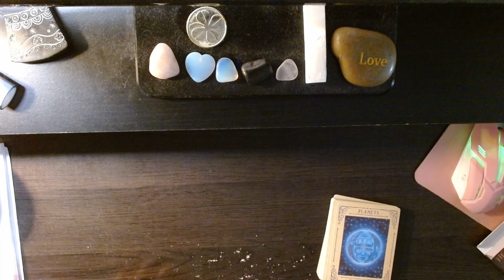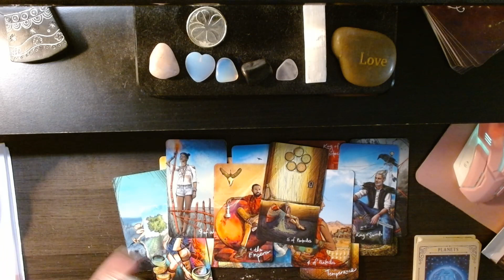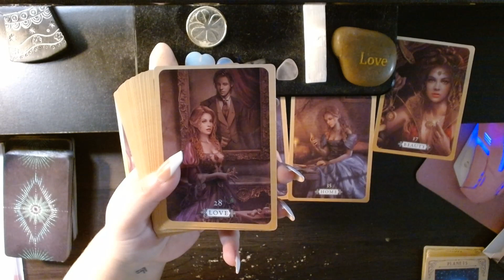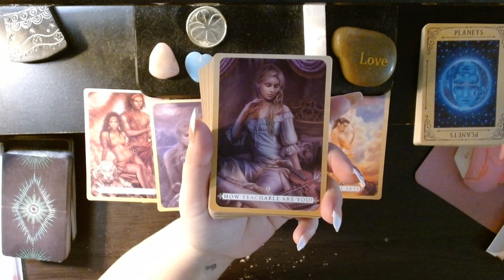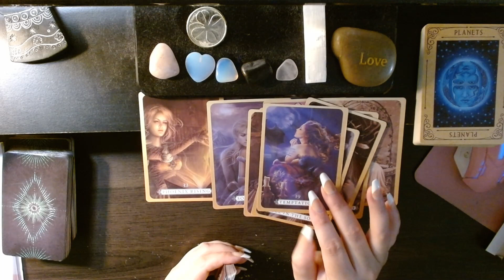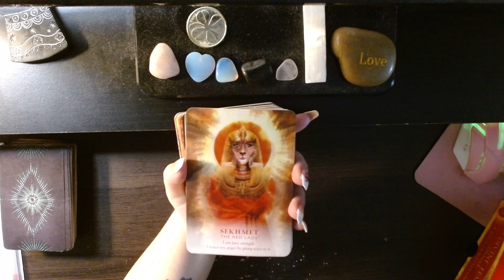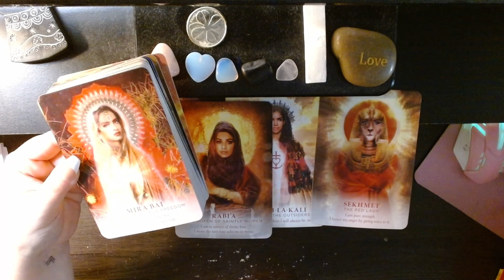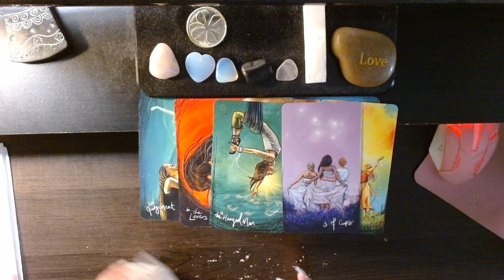ancestor messages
1 question=10.00
5 questions=25.00
10 questions=50.00
1 hour live reading via skype or phone=100.00